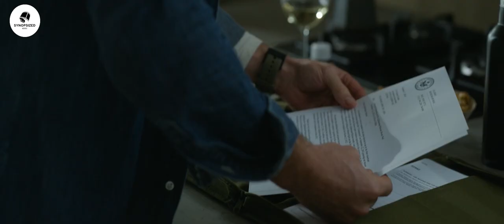The Covenant 2023 (John Kinley's Conscience)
After Kinley's return to the United States, he discovers that Ahmed, his friend, is being chased by the Taliban and is currently hiding in an undisclosed location in Afghanistan. Despite Kinley's pleas, the American authorities decline to intervene. Faced with this dire situation, Kinley takes it upon himself to embark on a journey back to Afghanistan with the sole purpose of rescuing his friend, who had previously risked everything for a person he barely knew.